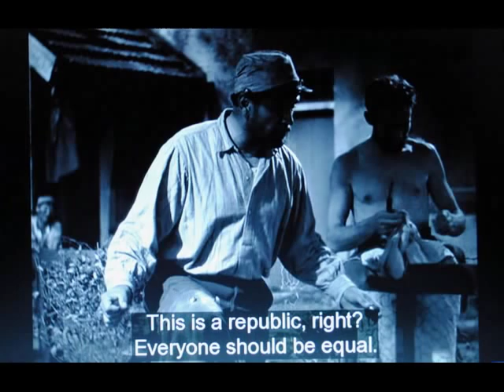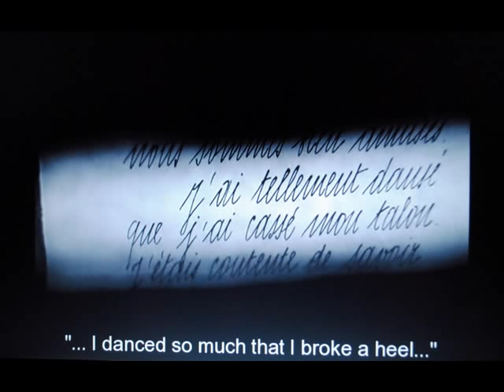Wooden Crosses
Wooden Crosses (French: Les Croix de Bois) is a 1932 French war film by Raymond Bernard, based upon a novel by Roland Dorgelès.